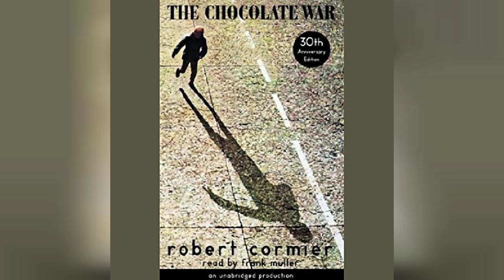Review: The Chocolate War - by Robert Cormier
The Chocolate War

A high school freshman discovers the devastating consequences of refusing to join in the school's annual fund raising drive and arousing the wrath of the school bullies.